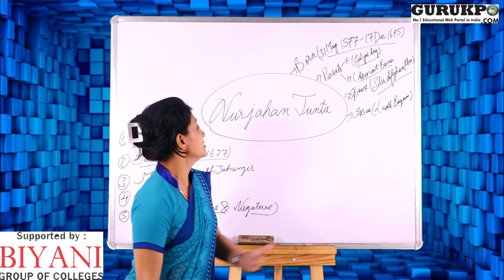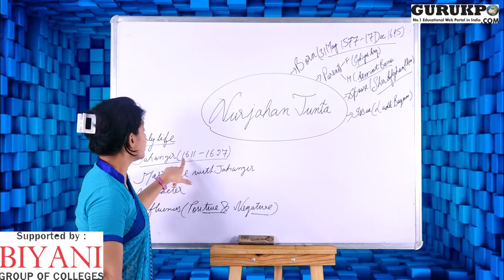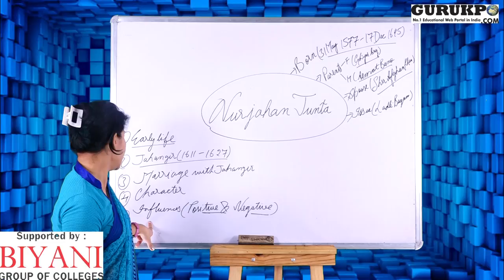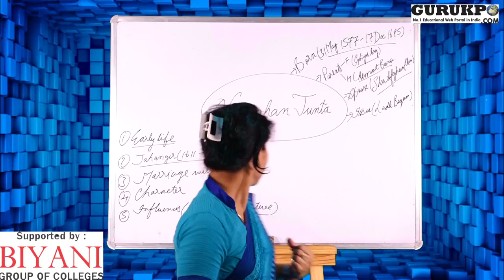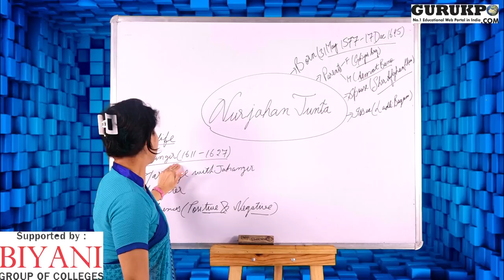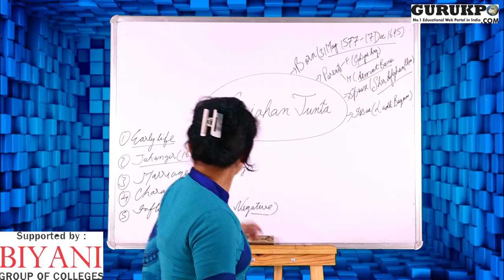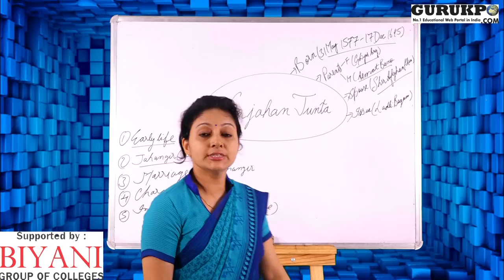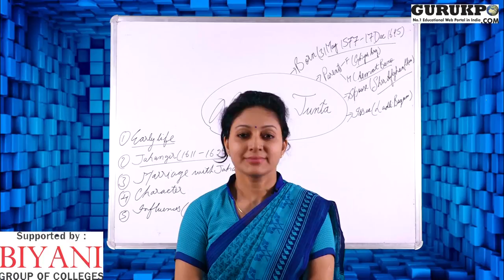History of Queen Nur Jahan(BA) | Sashi Agarwal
Assistant Professor Sashi Agarwal of Biyani College Explained about Mysterious story of Queen Nur Jahan
NOOR JAHAN the Mughal Queen
Unbelievable History of Queen Noor Jahan or Nur Jahan

Mental Ability (Reasoning) with Rahul Agarwal on Direction

Gurukpo.com is the fastest growing educational web portal where all kind of academic information/notes are available for free of cost.

This video lecture is delivered by Sashi Agarwal, Assistant Professor in Biyani Group of Colleges, Jaipur.